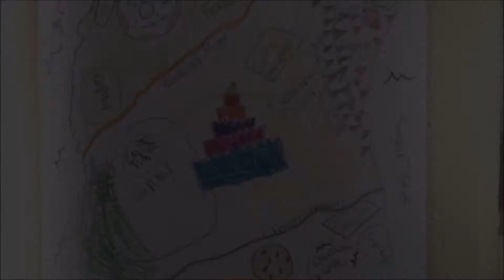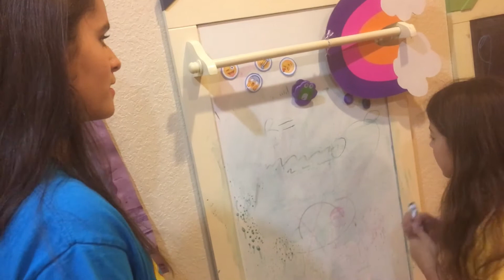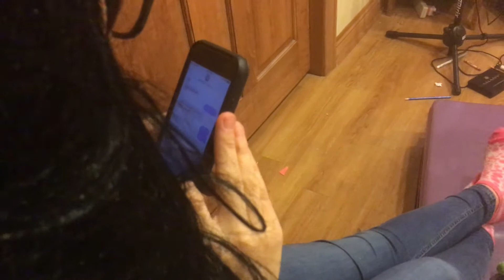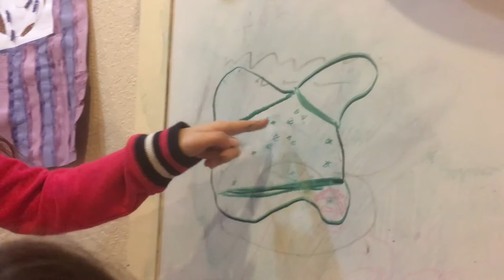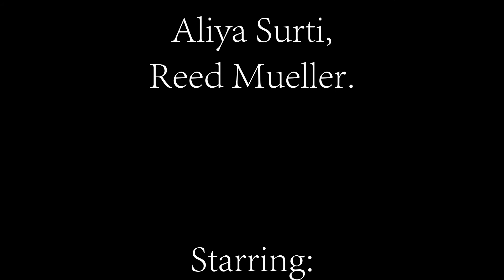Super Alice ~ Volume IX: Out Of Time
Probably the one with the most editing.
Probably the one that isnt the best.
Audio should be a-ok now
Now Lydia as aliya surto
turns out i just turned off audio in the render whoops
lol why are you still reading
killing is bad for the heart
100% of people that are killed die.
thats intersestiungh

im done

the end

lol

oh

and
a
lso

all creddit
foe trhte movie
goes to max
and
ledra's
cat MEOW

hehehehehehhehe

thumbnails

n a i l t h u m b s

stop reading this and get a life

seriously

I hate dying

it makes me die

vrainds

I diont understand why eating sugar is not ok at funerals

no sense

anyway bywe

i did 7/11